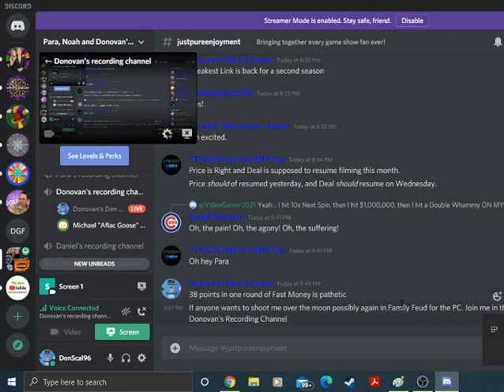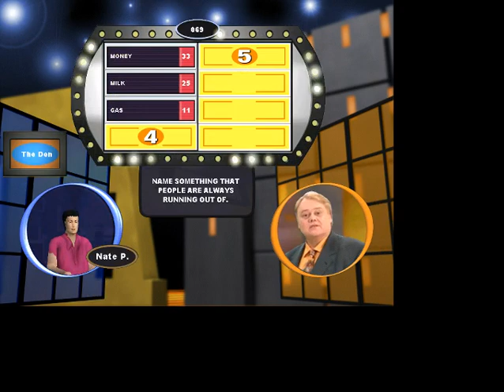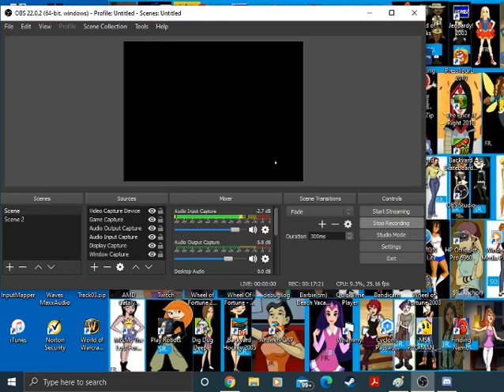Family Feud 2000 PC Game #210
Here is another game of Family Feud with Old Meathead Louie Anderson. Will we make a comeback from the 2 points short game last time around?